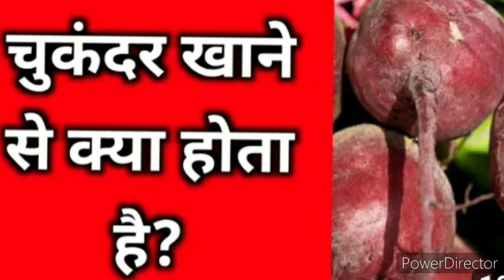बिना दवाई हाई ब्लड प्रेशर कैसे सही करे || REAL 1 MADHU VLOGGER || NEW VLOG 06 AUGUST